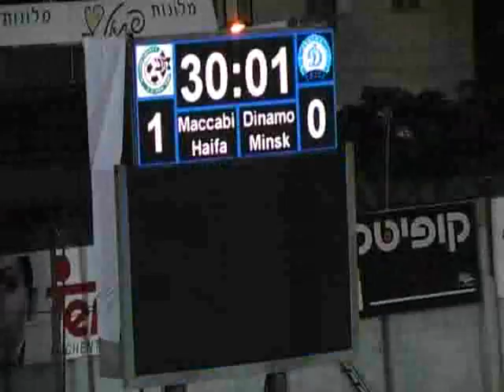Rotto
Vrato la loco